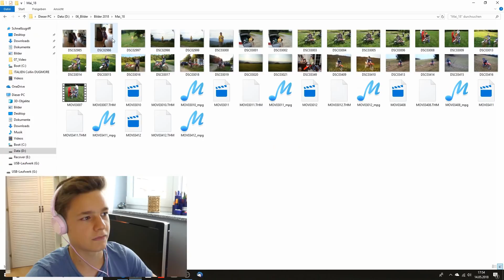Das erste mal MOTOCROSS...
In diesem Video reagiere ich auf die Videos als ich das
erste mal Motocross gefahren bin. Ich habe natürlich
alles aufgezeichnet also viel Spaß beim Video ;D